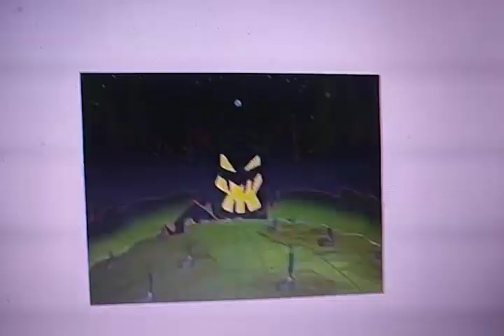Yo yogi rant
Uploaded: Janurary 5, 2011